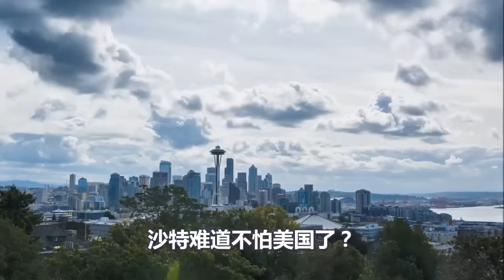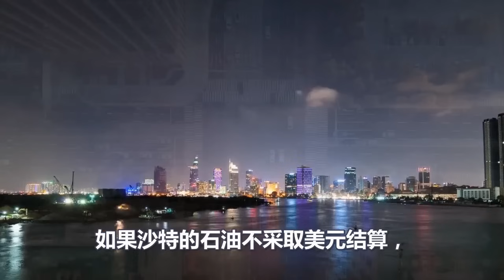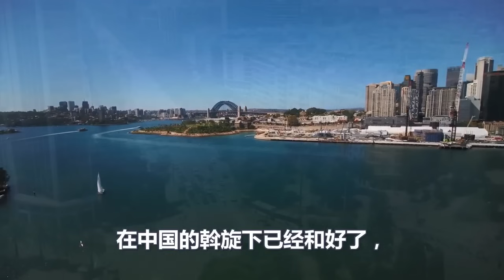终结石油美元、沙特对美元霸权下手、